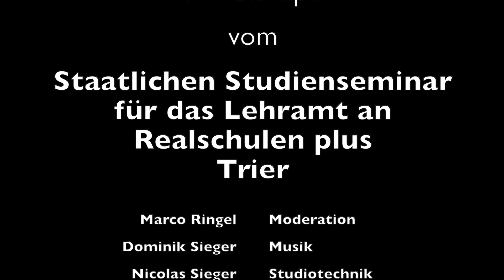Bibliothek und Schule | Schule im Gespräch #207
Marco Ringel im Gespräch mit Prof. Dr. Michael Embach.
Eine Bibliothek kann ein sehr lohnender außerschulische Lernort für Schülerinnen und Schüler sein. Prof. Embach leitet die Stadtbibliothek in Trier und zeigt verschiedene Kooperations-Möglichkeiten für Lehrkräfte aller Schularten auf.
Das Studienseminar für das Lehramt an Realschulen plus Trier veröffentlicht immer dienstags eine Folge der Sendung "Schule im Gespräch".
Zusammen mit der "Podcastmindmap Schule" dient das Format "Schule im Gespräch" zur Weiterbildung von Lehrkräften. Zielgruppe sind alle Lehrerinnen und Lehrer, vom Erstsemester bis zum Profi.